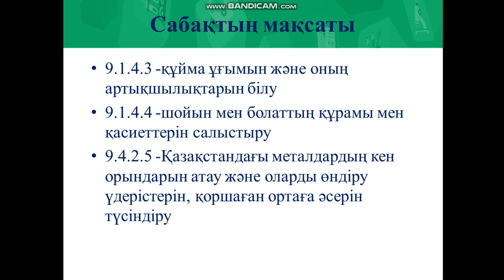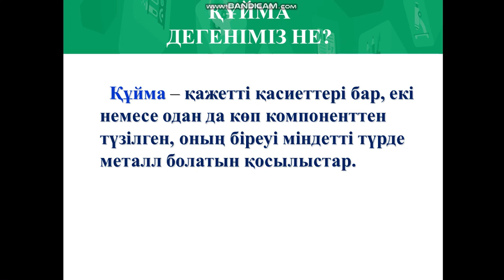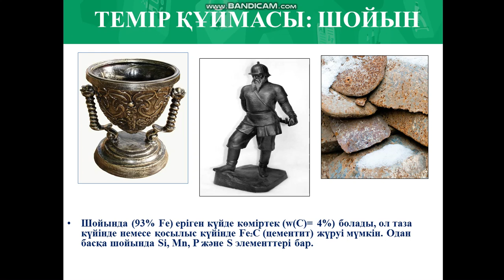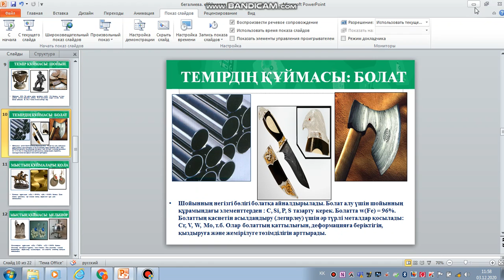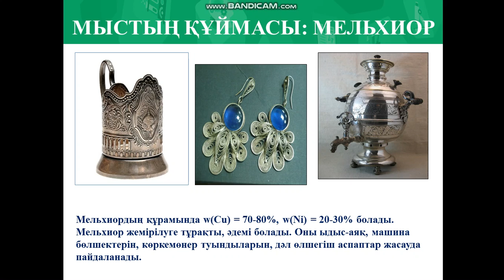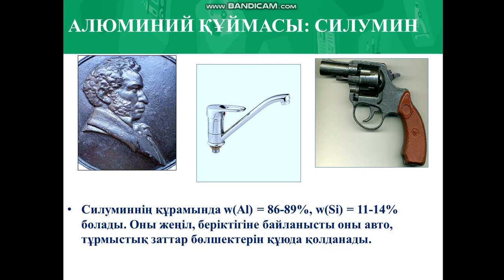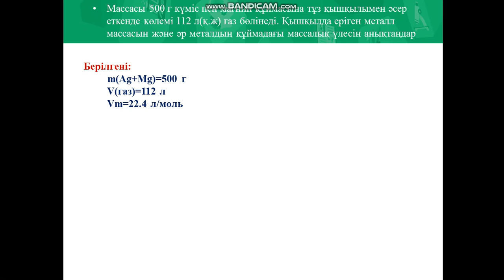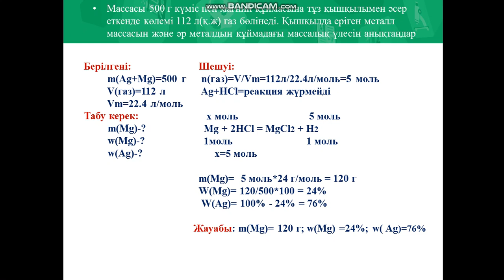Металдар құймалары №5 көрсетілім "Металдар және құймалар" (9-сынып)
Бегалиева Гульнар